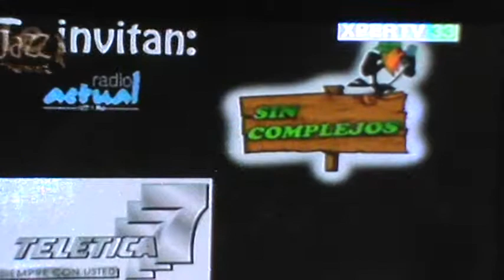Anuncio Zitro Karaoke programa 107.1 fm todos los sabados hoy 10:30 PM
Escucha el programa del amante del canto